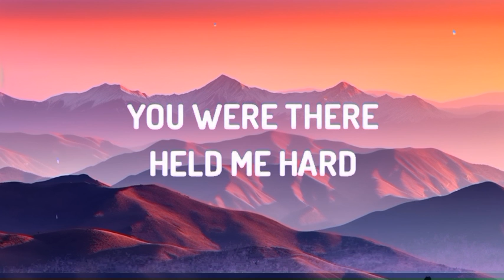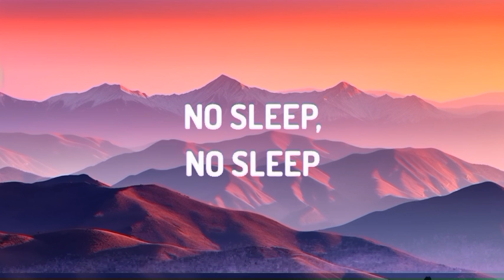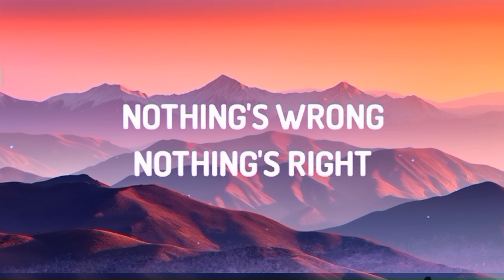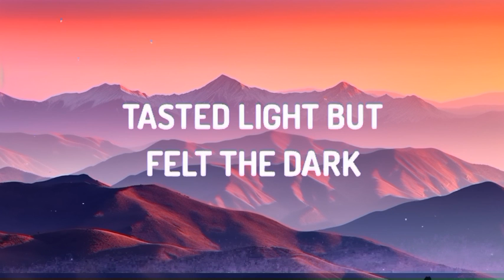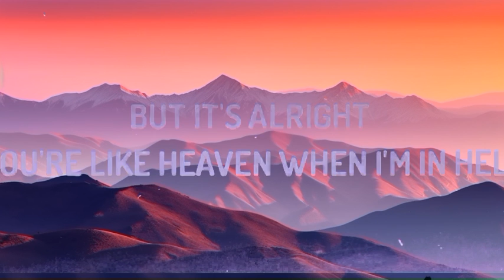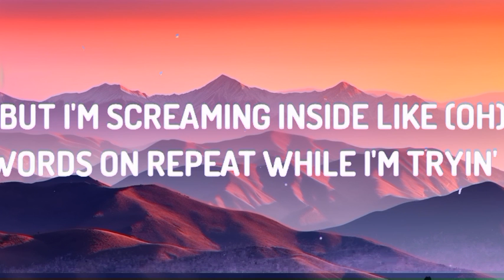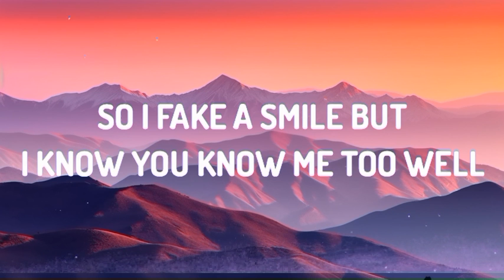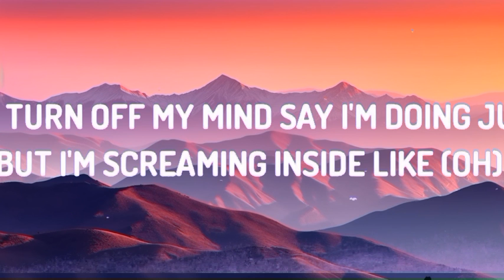Alan Walker & salem ilese - Fake A Smile (Lyrics) | 25mins Best vibe music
♫ Alan Walker & salem ilese - Fake A Smile

(Lyrics):
Swear the roof is underground

But I'm screaming inside like (Oh-oh-oh-oh)
Say these words on repeat
While I'm trying to breathe

You were there, held me hard
Tasted light but felt the dark
To yêu myself is way too hard

(No sleep...)
(It's alright...)
(No sleep...)